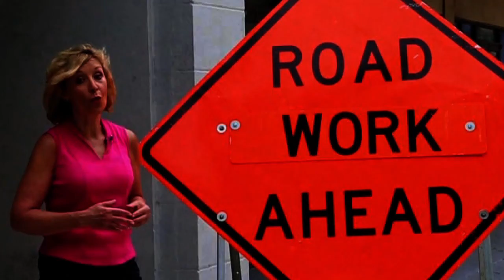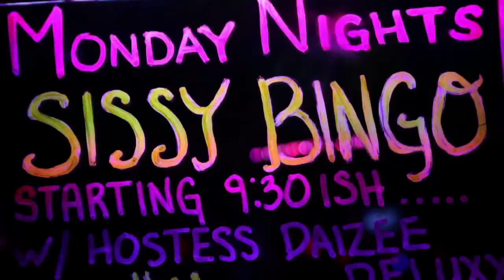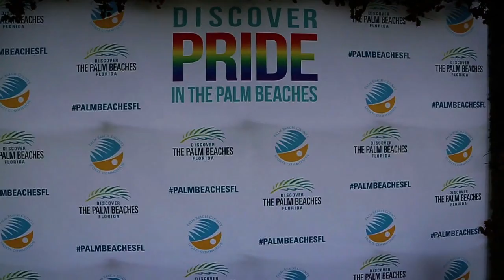Sheryl Kahn, Reporter/Prod/Multimedia Journalist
1. Standups
2. Farm Workers Protest
3. Cuban Cigars
4. Tabernacle Church
5. Gay Tourism